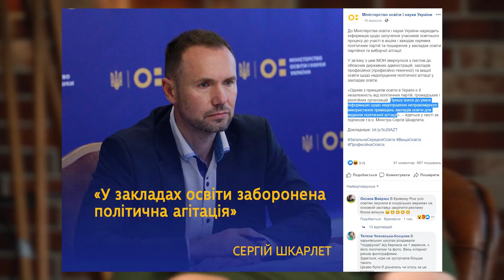Неслухняний Шкарлет. Зашквар в КНУ. Освіта в небезпеці. Гість — Татуся Бо. Сокира Шоу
Чому "cлуги народу" порушують закон, агітуючи в університеті? Чому міністр освіти Шкарлет закриває на це очі? Чому навколо одні мудаки та дурні, а вчителі та діти в школах у небезпеці? Про це сьогодні ми поговоримо із нашою чарівною спікеркою з питань освіти та за сумісництвом кандидаткою до Київради Татусею Бо. Вона ж — Тетяна Комлик.